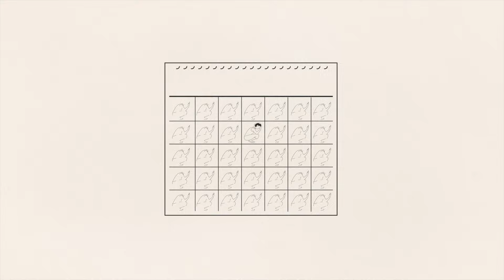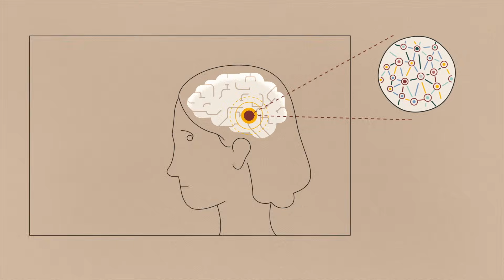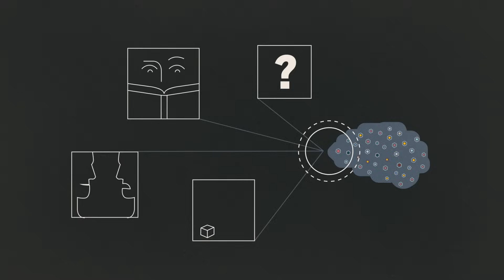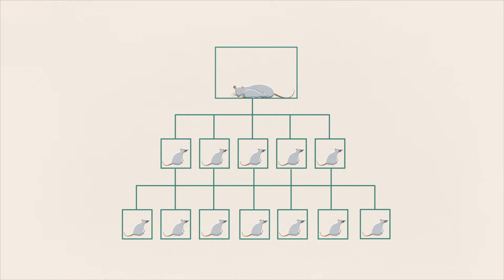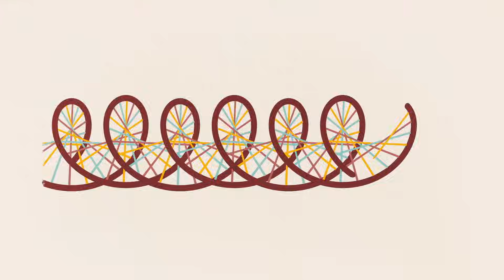Was Stress mit unserem Gehirn macht - Madhumita Murgia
Stress ist nicht immer schlecht; er sorgt für nützliche Energieschübe und Konzentration, etwa bei Sportwettkämpfen oder Auftritten vor Publikum. Aber wenn er andauert, verändert er unser Gehirn. Madhumita Murgia zeigt, wie chronischer Stress die Gehirngröße, Gehirnstruktur und Gehirnfunktion beeinträchtigen kann - und das bis in unsere Gene hinein.

Lektion von Madhumita Murgia, regie von Andrew Zimbelman .